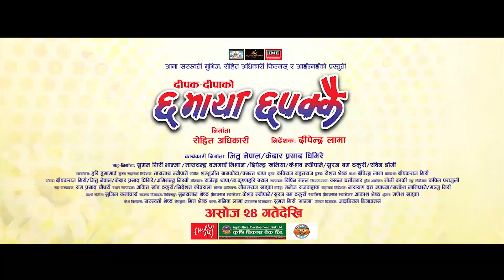विवादित गीतको बिषयमा बल्ल बोलिन दीपाश्री : ९ जना हिरोइनका साथ सम्मान पाउँदा यस्तो खुसी Deepashree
Interviewer: Shristy Pokhrel
Camera/Editor: Md. Jalim